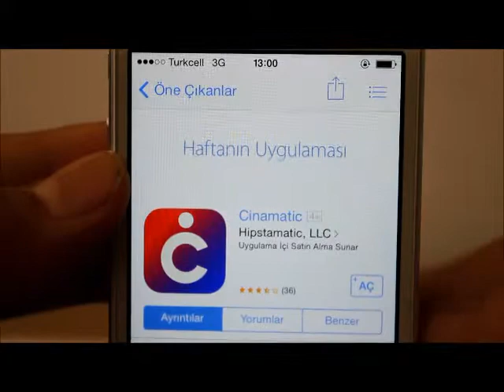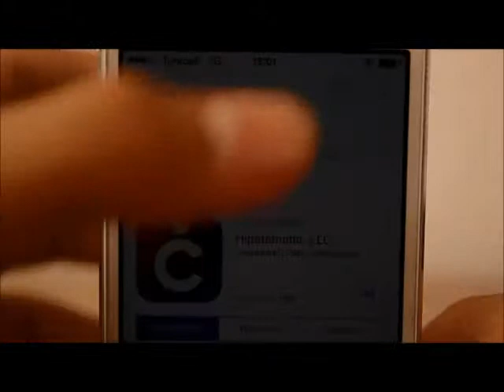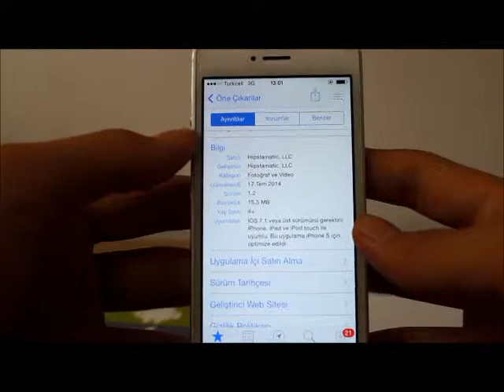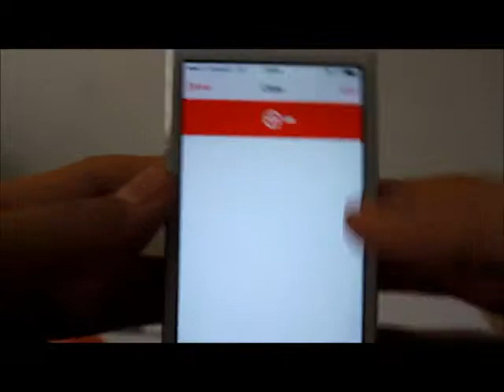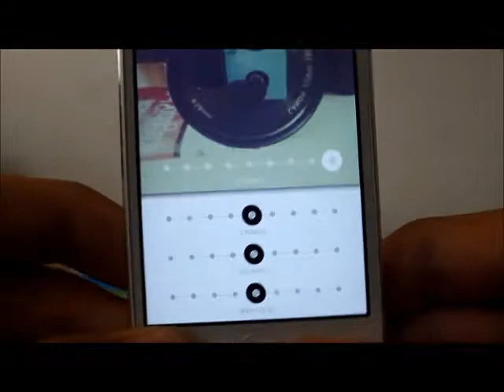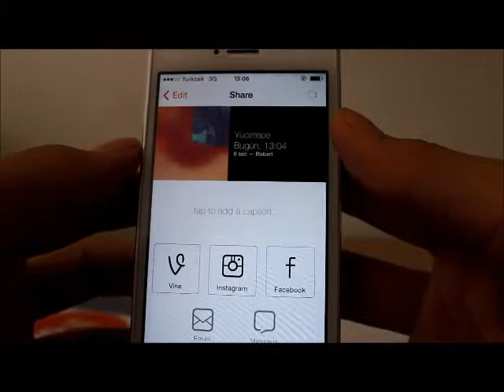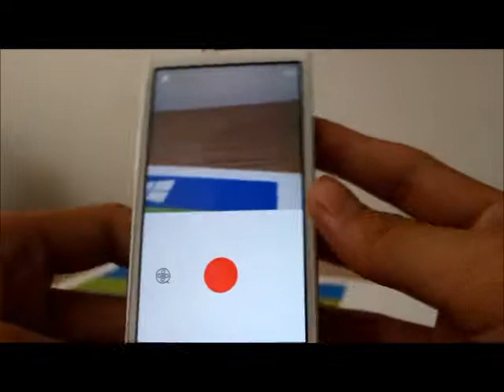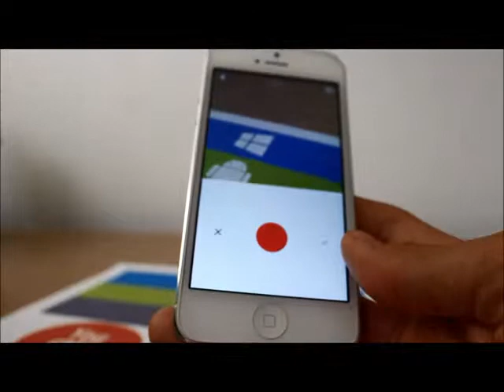HAFTANIN UYGULAMASI - Cinematic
Bu video da İos da Haftanın Uygulamasını gösterdim
Yalnızca ios da var bu uygulama ( malesef )
yakın bi zaman da turkcell T50 yi tanıtıcam :DDDD
soru ve görüşleriniz varsa lütfen söyleyin :D
-alp